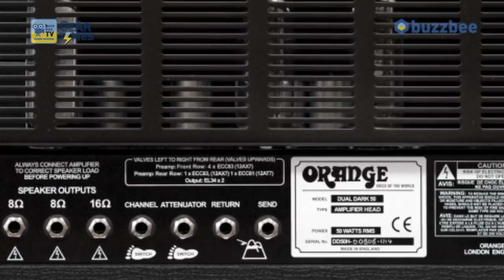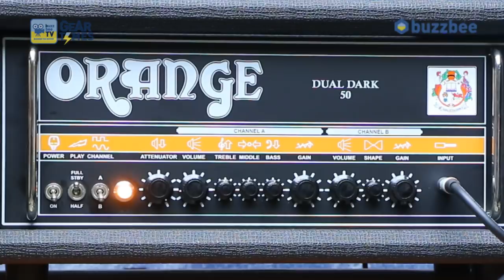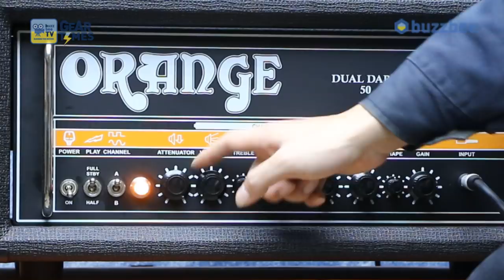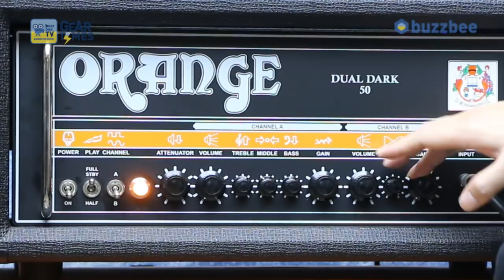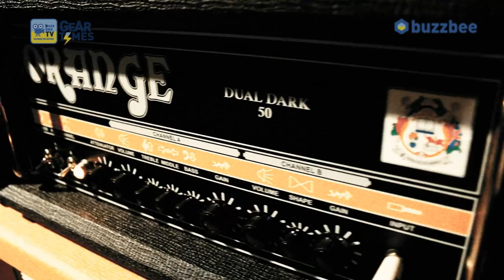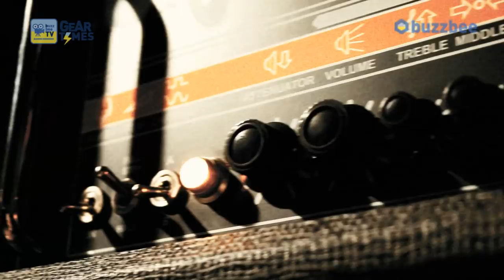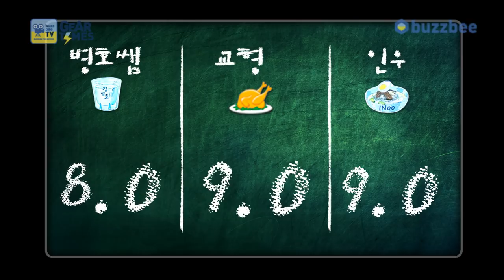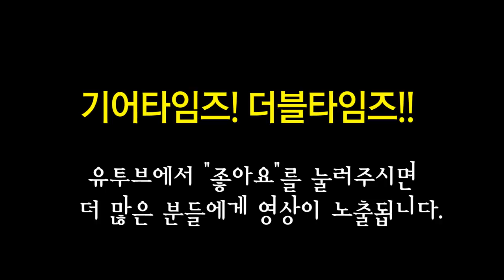오렌지 Orange 기타앰프 Dual Dark 50 50W